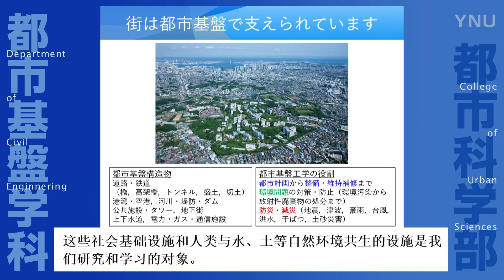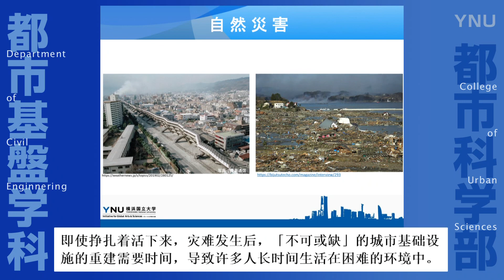横浜国立大学都市基盤学科長挨拶 中国語字幕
藤山学科長よりご挨拶　中国語字幕